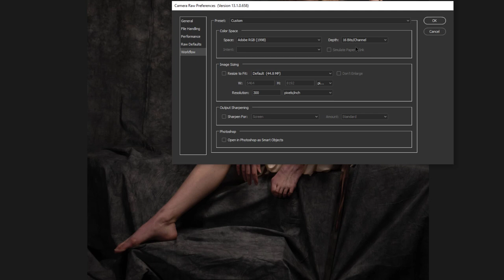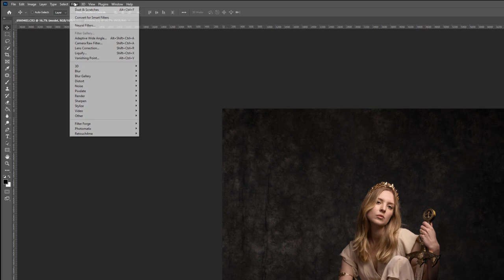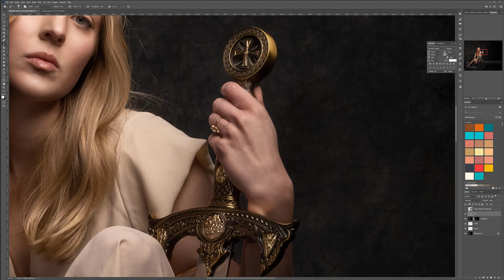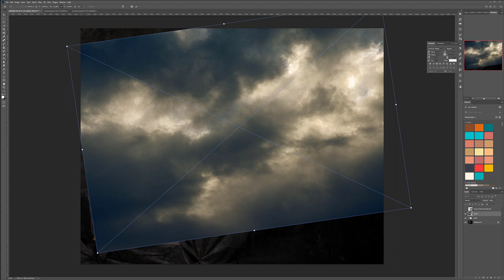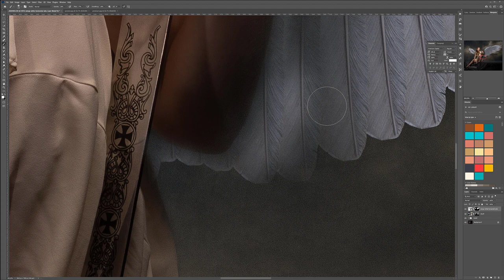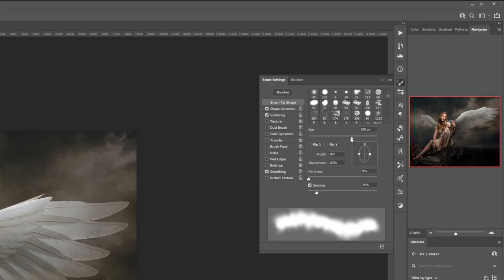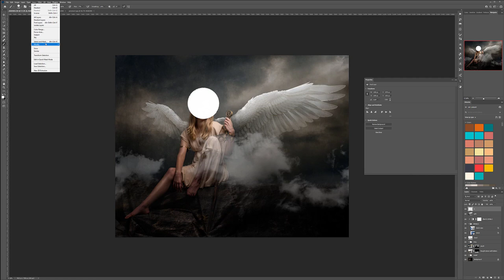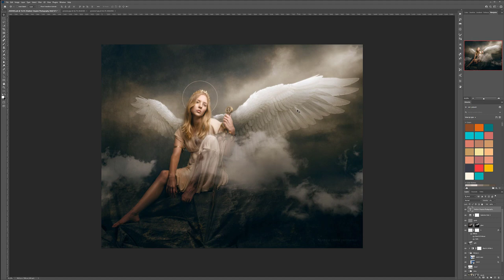Renaissance style retouching and compositing in Photoshop. The painterly effect in Photoshop.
Renaissance style retouching and compositing in Photoshop.
How to retouch model with clean painterly effect, blending in 3d elements, textures, and photos to create classic painting look.
Color adjustments.

Multiple angles, colors, positions. Plus bonus pack with textures and backdrops.

Model shot in studio with a single light setup. Wings rendered in Daz Studio with additional backlight for a glowing effect. Sky shot as HDR and processed in Photomatix Pro. Textures imported from digital photos.

What do I use:
24-70 mm lens (everyday use)

3D Art essentials